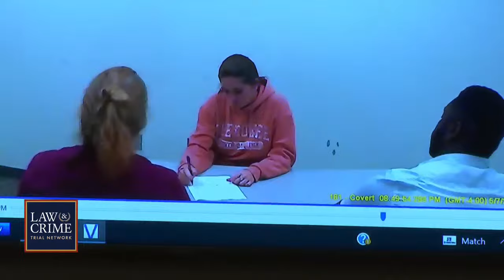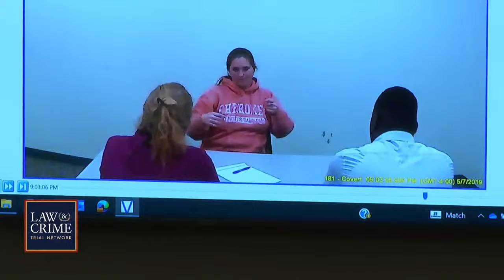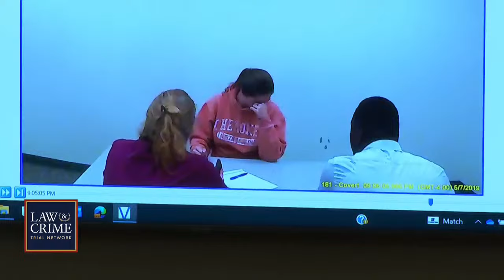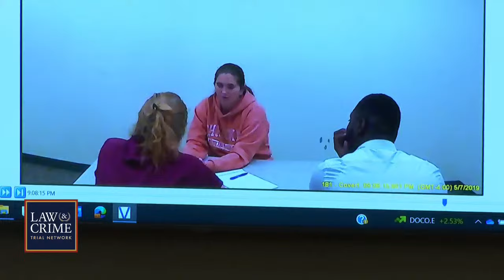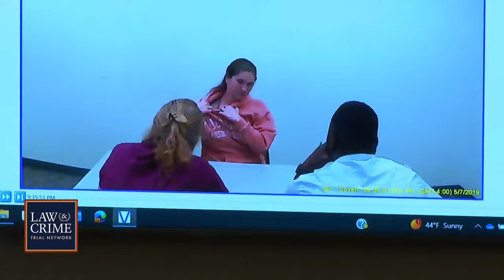WATCH LIVE: Citizen’s Arrest Turned Deadly - GA v Hannah Payne - Day Five Part One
In 2019, Hannah Payne witnessed a hit-and-run accident. She called 911 to report the crash — but instead of following instructions from dispatchers — she allegedly followed one of the drivers involved in the crash, Kenneth Herring, and demanded he return to the scene. Payne then allegedly fatally shot the man as he sat in the driver’s seat of his car. The 25-year-old is charged with malice murder, two counts of felony murder, aggravated assault, false imprisonment, and three counts of possession of a firearm during the commission of a crime.